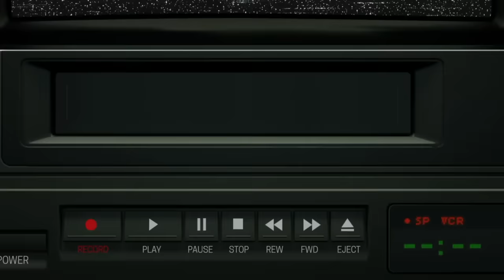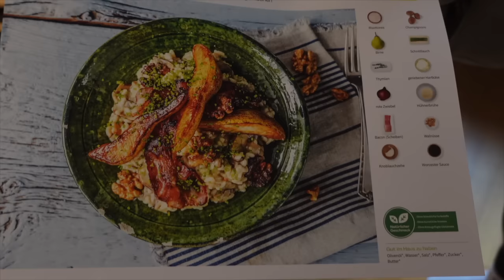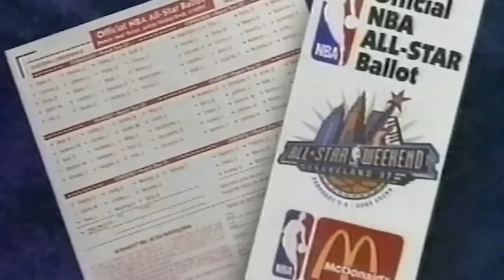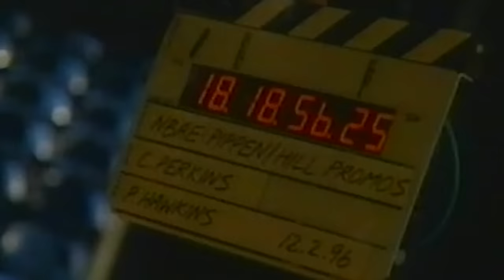How Grant Hill Used to Cook Scottie Pippen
In this video Grant Hill shows that he was as good as Scottie Pippen.
Scottie Pippen played with Michael Jordan for the Chicago Bulls.

Old school NBA vs New School, Michael Jordan full game, NBA Legends on Scottie Pippen, Chicago Bulls 1996, Toni Kukoc Highlights, Steve Kerr Highlights, Scottie Pippen on Michael Jordan, Scottie Pippen Defense,
Michael Jordan 2023, Michael Jordan best plays,